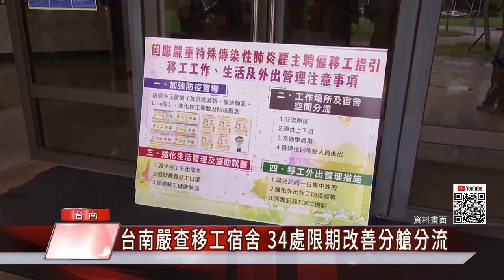防疫｜台南嚴查移工宿舍 34處限期改善分艙分流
在這次本土疫情當中，市場和移工的宿舍就是最容易產生聚集和傳染的高風險，所以市府勞工局再次針對勞工宿舍進行第二次嚴格複查，祭出沒分艙分流管理的還有34處，要求限期改善

勞工局指出，因應中央頒發移工宿舍等新的規定，勞工局23日開始再次稽查43處的移工宿舍，需要限期改善的數量有34處，包括營造工地的業者累積查核14處，有3家是強制項目不合格，都沒有分艙分流的缺失，另外，有1家是建議事項不合格，要求要調整移工上下班的時間要隔開。